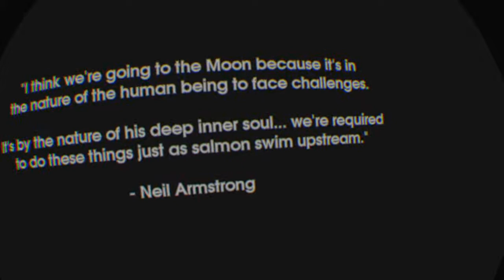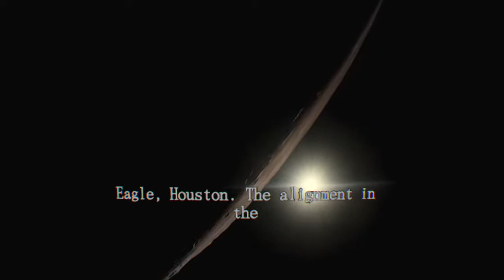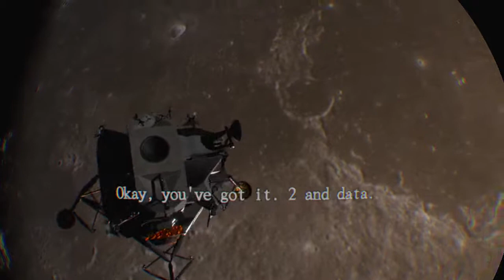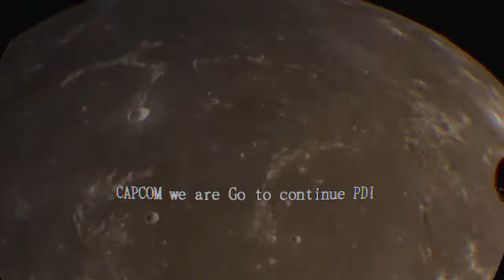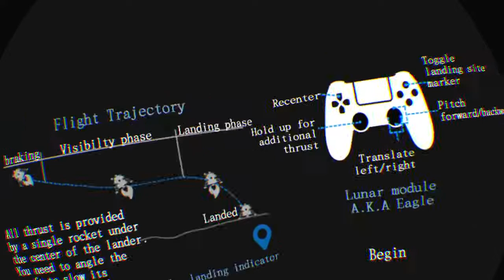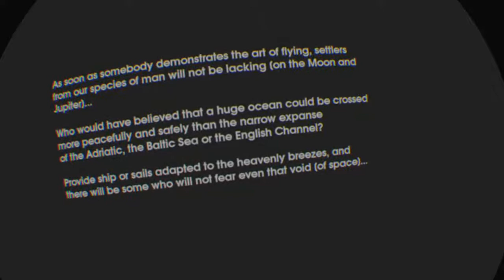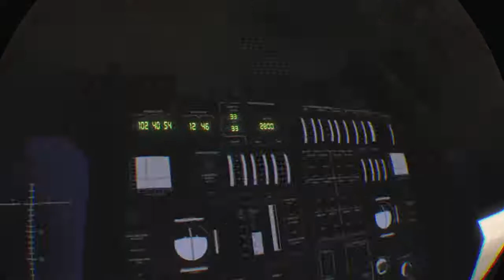Apollo 11 VR First time playing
This channel I originally set up when I was modding on PlayStation 3 during a lot of modding videos having fun etc. since I moved to PlayStation 4 where we are playing a lot of different games as well as showing you how to do some things including getting your accounts back to avoid being booted how to boot. Many many many different things. Now most  of my videos include car audio products and demos.